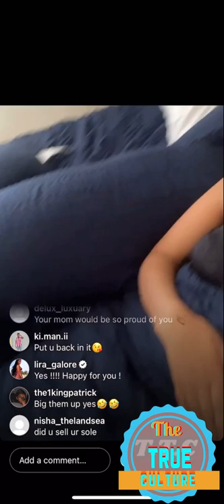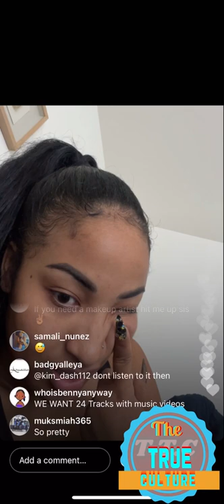Shenseea response to the people who are on the internet talking about her and Megan Thee Stallion